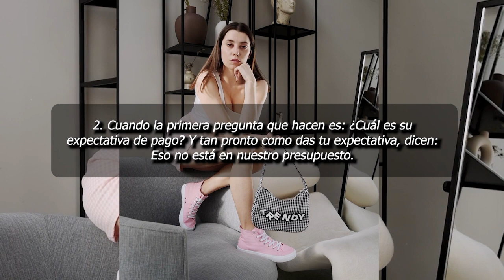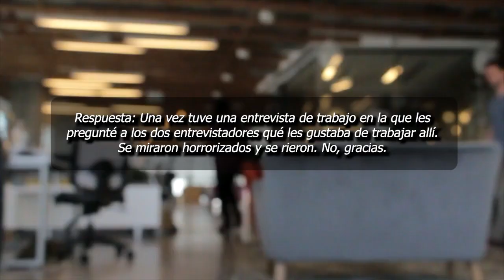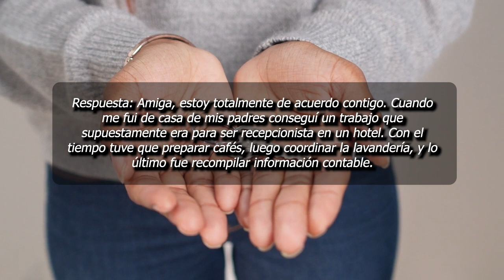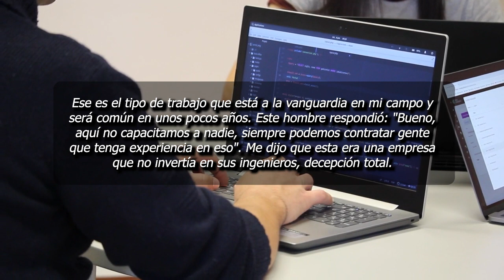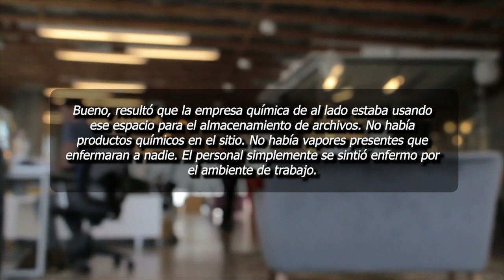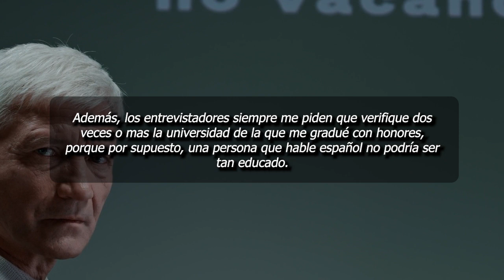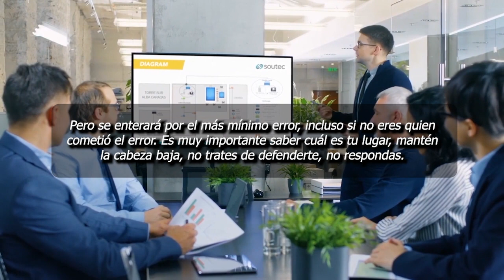😃¿Cuáles son algunas señales de toxicidad laboral en una entrevista?🤔Parte 2. Reddit pregunta.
Múltiples respuestas, unas más sorprendentes que otras, algunas largas y otras cortas. ¿Y tú? ¿Conoces alguna señal durante una entrevista que te haga pensar que un trabajo va a ser toxico? Si veo un comentario que me guste de verdad te voy a comentar una banana 🍌 🍌 🍌.

Si te agrada este contenido, ¡y deseas con todas tus entrañas ver más! Un saludo, y hasta la próxima. 🤝